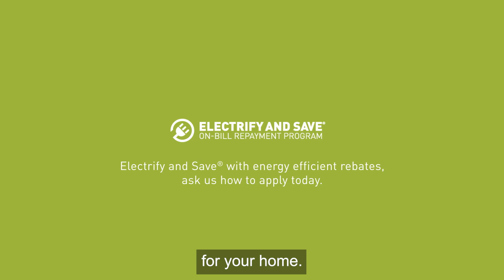Don't Lose Your Cool! Energy Efficient Home Upgrades With On-Bill Repayment